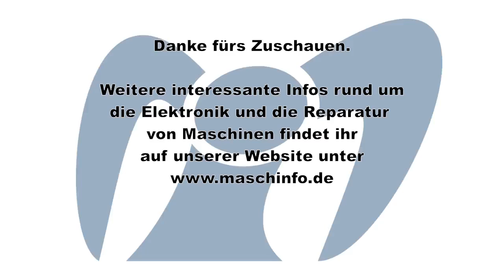Kondensator prüfen - defekt vs. intakt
In diesem Video erklären wir euch, wie man mit einem Testofon oder Prüfi, schnell und einfach Kondensatoren prüfen kann.

Mit der gezeigten Methode lassen sich viele verschiedene Arten von Kondensatoren prüfen.
- Elkos
- keramische Kondensatoren
- Tantalkondesatoren
- Anlaufkondensatoren für Elektromotoren

Mehr Informationen rund um die Prüfung von Bauteilen und Maschinen findet ihr

Wer die Kondensatoren genauer prüfen möchte, kann ein LCR- und ESR-Messgerät dazu verwenden:

Info Links:
Die mit (*1) gekennzeichneten Links, sind reine Informationslinks zu Produkten. Wenn du auf so einen Links klickst, wirst du zur Hersteller- oder Lieferantenseite weitergeleitet. Dort kannst du dich weiter über die Artikel informieren. Die angegebenen Produkte habe ich selbst gekauft und bezahlt. Vom Hersteller und/oder Lieferrant bekomme ich keinerlei Provision oder sonstige Vergünstigungen.

Werbe Links:
Die mit (*2) gekennzeichnenten Links, sind Werbung in eigener Sache. Wenn du auf so einen Link klickst, wirst du zu einem Shop von mir oder zu Produkten, welche ich vertreibe, weitergeleitet.